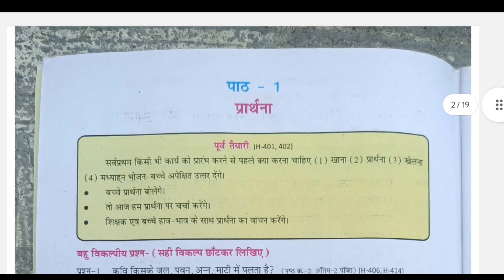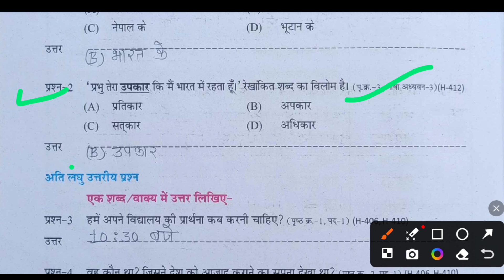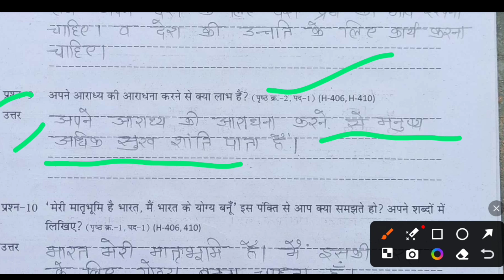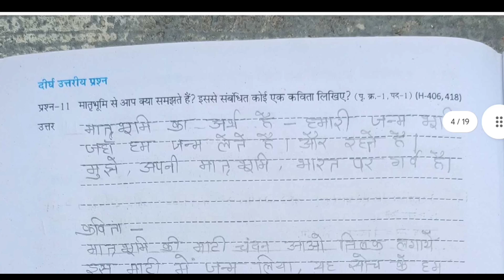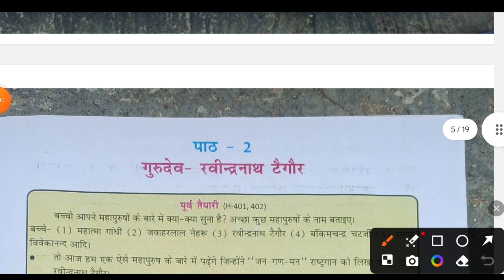कक्षा 4 भाषा भारती एटग्रेड अभ्यास पुस्तिका पाठ 1 प्रार्थना उत्तर 2024//atgrade class 4 Hindi 2024-25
कक्षा 4 भाषा भारती एटग्रेड अभ्यास पुस्तिका पाठ 1 प्रार्थना उत्तर 2024//atgrade class 4 Hindi 2024

path 1 prathna,8th ग्रेड अभ्यास पुस्तिकाकक्षा 4 भाषा भारती नई बुक 2024,कक्षा 4 भाषा भारती हिंदी की 8 ग्रेड पुस्तिका 2024,कक्षा चौथी भाषा भारती 8th ग्रेड पुस्तिका पीडीएफ डाउनलोड,कक्षा चौथी हिंदी एट ग्रेटअभ्यास पुस्तिका वर्ष 2024 24की नई बुक,कक्षा चौथी 8 ग्रेड हिंदी